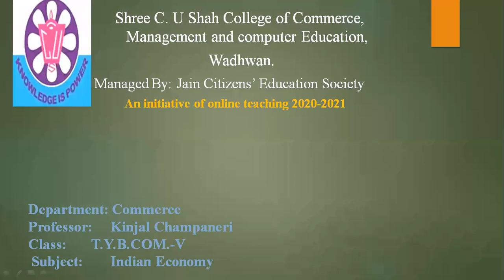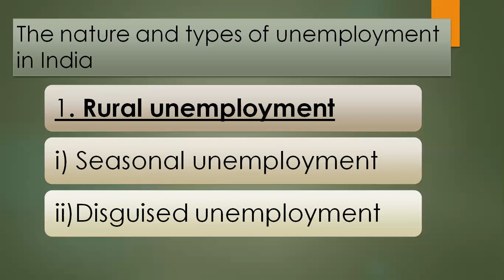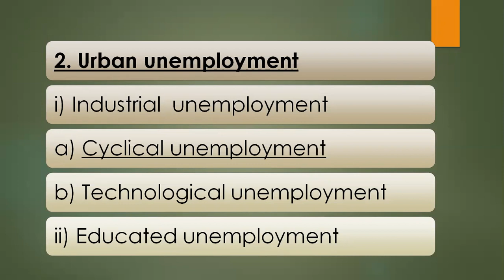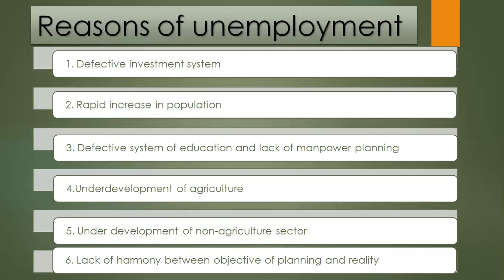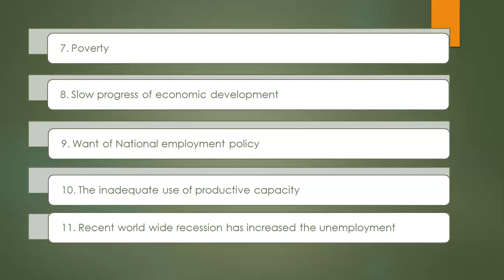BCOM SEM 5 INDIAN ECONOMY PART 18 BY PROF. KINJAL CHAMPANERI